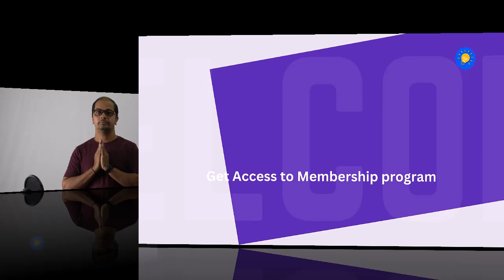జనరేటివ్ AI తో విద్యలో మార్పులు: వ్యక్తిగతీకరించిన పాఠాలు | AI in Education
జనరేటివ్ AI విద్యలో ఎలా విప్లవాత్మక మార్పులను తీసుకువస్తోందో ఈ వీడియోలో తెలుసుకోండి. వ్యక్తిగతీకరించిన పాఠాలు, ఆటోమేటెడ్ కంటెంట్ క్రియేషన్, AI ట్యుటర్ సహాయం, మరియు గ్రేడింగ్ వంటి ఆవిష్కరణలు విద్యార్థులు మరియు ఉపాధ్యాయులకు కొత్త అవకాశాలను ఎలా అందిస్తున్నాయో చర్చిస్తాము. AI తో భవిష్యత్తు విద్య ఎలా మెరుగవుతుందో తెలుసుకునే ఈ ప్రయాణంలో మనతో చేరండి!

Discover how Generative AI is revolutionizing education in this video. We discuss innovations like personalized lessons, automated content creation, AI tutor assistance, and grading, and how these are offering new opportunities for students and educators. Join us on this journey to explore how AI is shaping the future of education!

🚀 జీరో నుండి 5 నిమిషాల హీరోకి స్వాగతం: సాఫ్ట్‌వేర్ నైపుణ్యానికి మీ ఫాస్ట్ ట్రాక్! 💻✨ ప్రతి వీడియో కేవలం 5 నిమిషాల్లో కోడింగ్ ఎక్సలెన్స్‌కి షార్ట్‌కట్‌గా ఉంటుంది! ⏱️🎓 మీ కోడింగ్ ప్రయాణాన్ని వేగవంతం చేయడానికి సిద్ధంగా ఉన్నారా? మీరు సరైన స్థలంలో ఉన్నారు. ఇప్పుడే సబ్‌స్క్రైబ్ చేసుకోండి, కట్టుదిట్టం చేసుకోండి మరియు ట్రెండింగ్ సాఫ్ట్‌వేర్ కోర్సుల ప్రపంచంలోకి కలిసి వెళ్దాం. ఎందుకంటే ప్రతి 5 నిమిషాల సెషన్‌లో, మేము మిమ్మల్ని సున్నా నుండి కోడింగ్ హీరోగా మారుస్తున్నాము! ⚡🔥

🚀 Welcome to 5-Minute Zero to Hero: Your Fast-Track to Software Mastery! 💻✨ Where every video is a shortcut to coding excellence in just 5 minutes! ⏱️🎓 Ready to accelerate your coding journey? You're in the right place. Because in every 5-minute session, we're transforming you from zero to coding hero! ⚡🔥

✨ Online Courses ✨
ప్రారంభ మరియు సాఫ్ట్‌వేర్ నిపుణుల కోసం ఉత్తమ ఆన్‌లైన్ కోర్సులు 🤯💸:
పరిశ్రమ నిపుణుల కోర్సులు:
శేఖర్ మెట్ల సాఫ్ట్‌వేర్ ఇంజనీర్, వృత్తిరీత్యా 20 ఏళ్ల అనుభవం ఉంది. అతను 192 దేశాలలో 81,000+ కంటే ఎక్కువ మంది విద్యార్థులతో అత్యధికంగా అమ్ముడైన అనేక ఆన్‌లైన్ కోర్సుల Instructor Courses

Build REST APIs with Python, Django REST Framework: Web API

Google Sheets Masterclass: The Power of Excel and Analysis

✨ Tags ✨
how to learn software